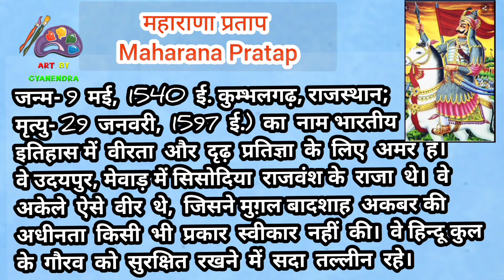How To Draw Maharana Pratap Drawing | महाराणा प्रताप का चित्र | Easy Step By Step For Beginners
other Social links please Follow on  :
❤ Instragram,:-

⭐ Materials used :-
( Pencil HB/2B/4B/6B/8B. Paint Brush. Tissue Paper & other. )

Gyanendra Agarwal
- Art By Gyanendra